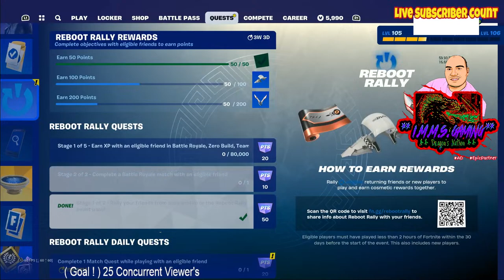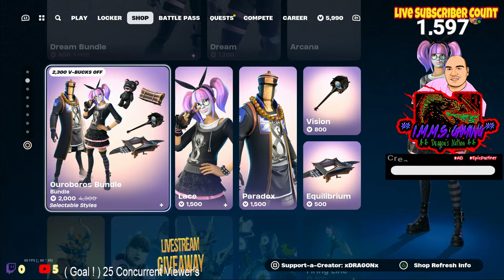Fortnite Live! Update Review - 1 & Done series - LEGO Fortnite with Viewers.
Join the conversation leave a Comment or Chat it up in the Livestream's chat.

Join the Dragon's Nation by becoming a Member today!

** Movie Actor/Stuntman/Dj-Producer/ YT Gamer Youtuber.**
JC The **Dragon** Goes on a Gaming Adventure & More with you so Come join in the Fun.
The Most Positive Gaming Channel on any Platform From A DRAGON.
Be Positive,Kind,Happy & Active on This Channel
Like,Tag,Share this Youtube channel to all your Social Media's.

Movie Info:
About:
Media Master Productions & Entertainment Studios
Gaming (Fortnite)& more.DJ Flying Dragon does Fortnite
DJ,Producer,Gamer,actor,stuntman, Touring DJ, so check out my Livestream and real content not all highlights of wins quality game play.& Giveaways.Like subscribe hit that notification so you know Everytime I upload or Livestream & tag,share, follow,